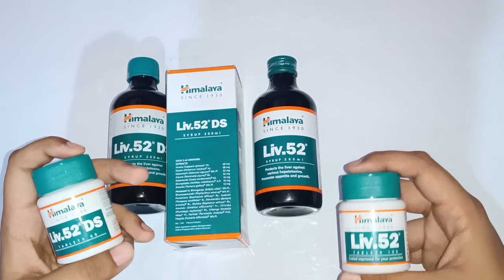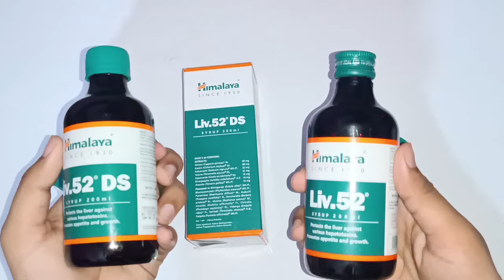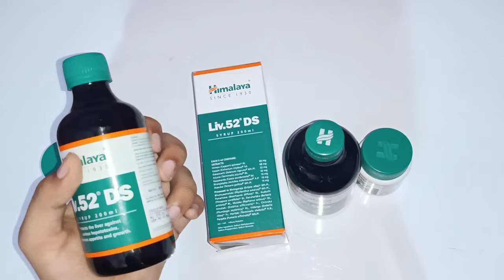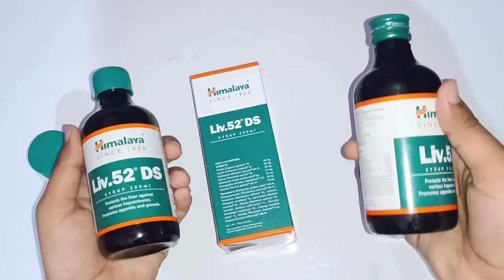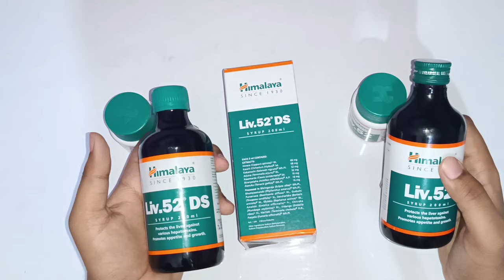Liv 52 vs Liv 52 DS tablet और Syrup ll Live 52 किस काम आती है ll Liv 52 के फ़ायदे ll Pharma lectures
I talk about liv 52 tablet and liv 52 syrup and liv 52 DS tablet and liv 52 DS syrup

pharma lecture,
pharma lectures,
liv 52,
liv 52 tablet,
liv 52 tablet kis kaam aati hai,
liv 52 tablet ke fayde,
Himalaya liv 52 ke fayde,
Himalaya liv 52 kis kaam aati hai,
liv 52 ke side effects,
liv 52,
liv 52 DS tablet,
liv 52 DS tablet kis kaam aati hai,
liv 52 DS tablet ke fayde,
Himalaya liv 52 DS ke fayde,
Himalaya liv 52 DS kis kaam aati hai,
liv 52 DS  ke side effects,